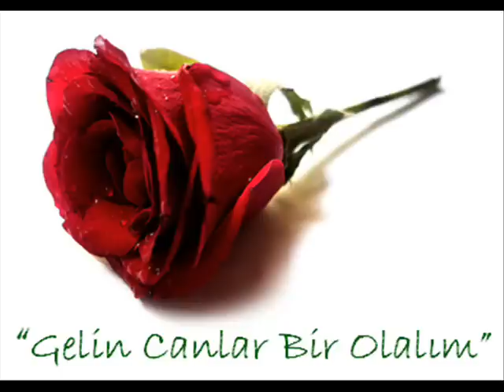Ali Ekber ÇİÇEK .. gezdim şu alemi....